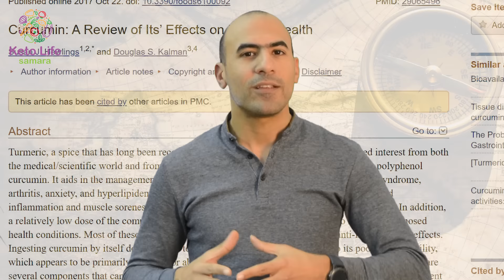فوائد شرب الكركم على الريق - طريقة استخدامه و محاذير الاستخدام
اهلا وسهلا فيك في قناتك عن كل مايتعلق بالكيتو. معك أحمد سمارة أخصائي تغذية علاجية باستخدام الرجيم الكيتوني و الصيام المتقطع و هدفي انشر الوعي بحق كل انسان بإنه يعيش حياة صحية بدون أمراض

يستخرج اللبان الذكر من صمغ نبتة اللبان الصحراوية و كما يطلق على اللبان الذكر اسم الكندر و يعرف علميا باسم Boswellia serrata. تنمو نبتة اللبان في المنطق الجحافة في الشرق لاوسط و الهند و افريقيا.

للبان الذكر رائحة خشبية مميزة بفضل الزيوت العطرية داخلها. يستخدم كمرهم و غطاء للوجه كما يمكن اضافة منقوعه الى الشاي كما يستخدم مستخلصه كمكمل غذائي. فيما يلي نذكر اهم  فوائد و اضرار لبان الذكر:

** مكمل الكركم مع الفلفل الاسود

**جهاز الكيتو موجو
• شرائح الكيتونات
• شرائح السكر

أحمد سمارة
أخصائي تغذية علاجية باستخدام الرجيم الكيتوني و الصيام المتقطع
 مع دوام التمنيات بالصحة و العافية

روابط امازون هي روابط دعائية لا يترتب عليها كلف اضافية يتم دعم القناة من خلالها بعمولة تخصم من ربح التاجر**